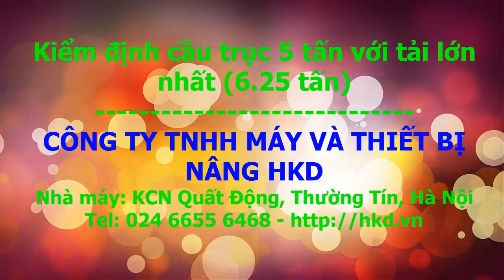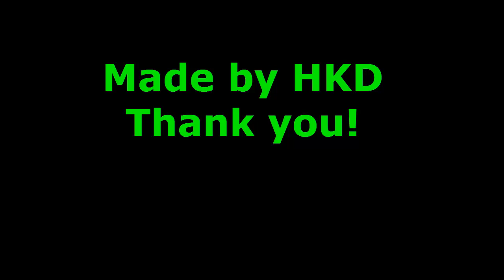Video cầu trục 5 tấn được kiểm định ở mức tải lớn nhất 6.25 tấn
Thiết Bị Nâng Hạ HKD tự hào là nhà cung cấp cầu trục dầm đơn 5 tấn, cầu trục dầm đôi 5 tấn tại tất cả các tỉnh thành trên cả nước, thời gian triển khai nhanh chóng 20 - 25 ngày.